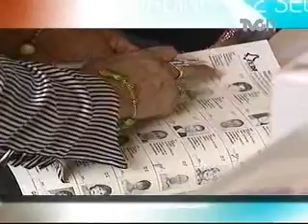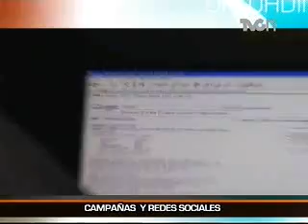Entrevista con Carlos Alazraki - Primera parte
Uno de los publicistas más reconocidos en nuestro país, platica con Cero Horas sobre la importancia de la imagen en las campañas políticas, el uso de las redes sociales para las próximas elecciones presidenciales, así como su polémica campaña "Grande muy Grande", del club América...